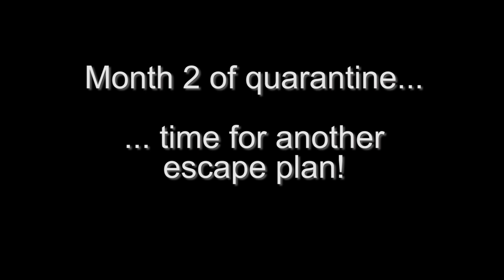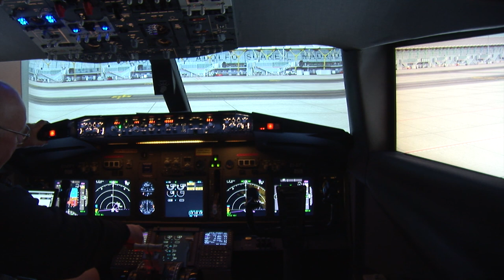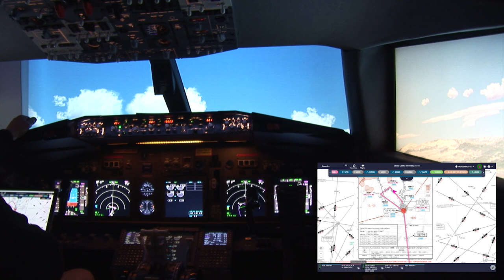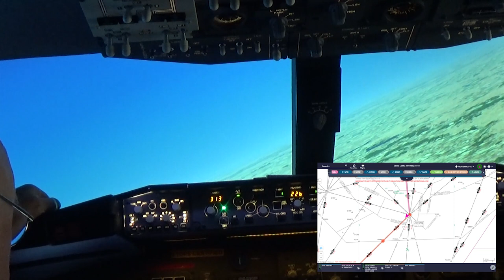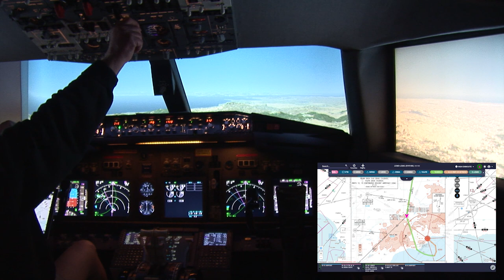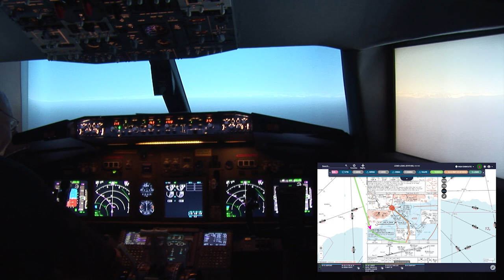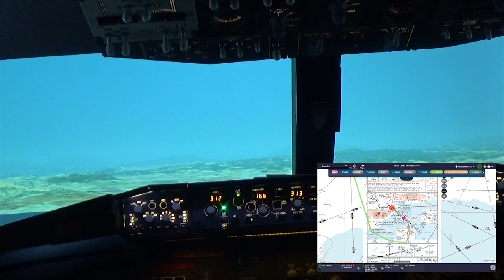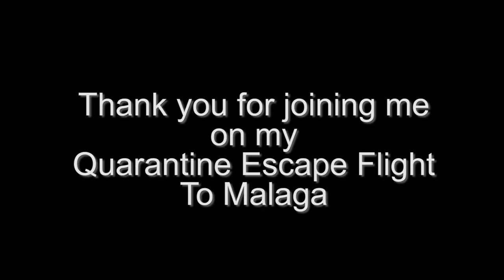Quarantine Escape Flight LEMD to LEMG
This is my second month of isolation and I am beginning to understand how the Count of Monte Cristo felt.  And like the Count, I have another escape planned: the Mediterranean port of Malaga with its tricky crosswind landings when approached from the sea.  So, want to escape with me?  Then buckle up as Ryanair 186 takes to the skies.  The video is 1:29 long.  It is 1080p HD and is free to download with no attribution necessary.  Enjoy!